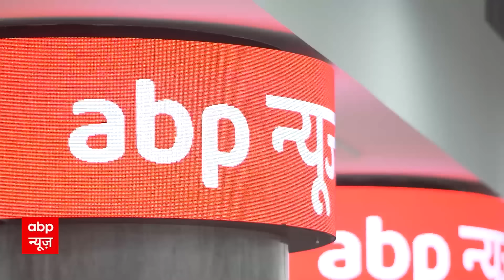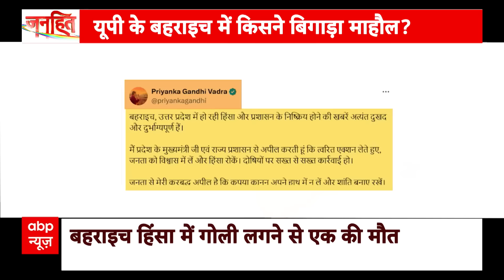Bahraich Violence: यूपी के बहराइच में किसने बिगाड़ा माहौल ? | Breaking News | ABP News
Bahraich Violence: उत्तर प्रदेश के बहराइच से है, जो कल से सांप्रदायिक हिंसा की आग में झुलस रहा है। .. क्या आपको नहीं लगता कि कुछ साल से देश में जान-माल की क़ीमत नहीं रह गई है?...कितना आसान हो गया है किसी धार्मिक जुलूस पर पत्थर-बोतलें फेंक देना..किसी को उसके घर के दरवाज़े पर घेर लेना..किसी की गाड़ी जला देना..किसी के घर में आग लगाकर भाग जाना।
मैं बहराइच की तस्वीरें दिखाऊंगी, पूरा घटनाक्रम बताऊंगी और दोनों पक्षों को सुनाऊंगी। ..आप खुद तय कीजियेगा कि इनमें कौन सही और कौन ग़लत रहा होगा। ...दंगाइयों का धर्म ढूंढे बिना जल्दी से उस सवाल पर आऊंगी कि...ये जो भीड़ दंगा करके भाग जाती है, आखिर कुछ तो इलाज होगा इसका ?.. या सिस्टम लाचार है ?